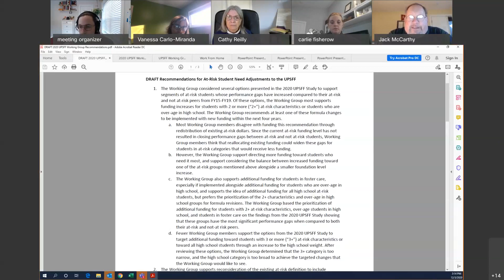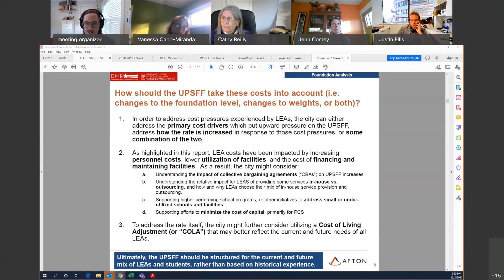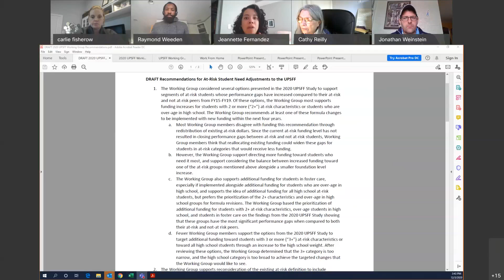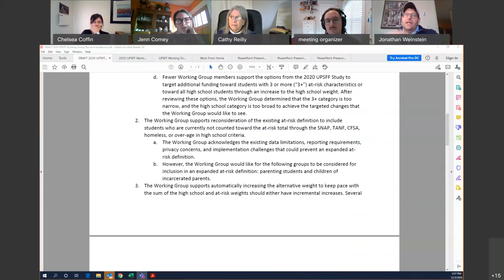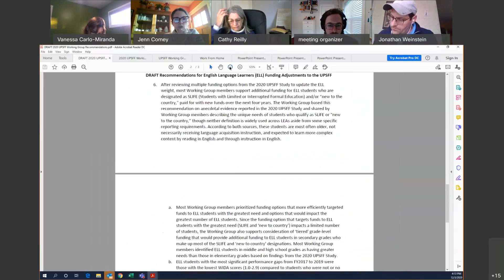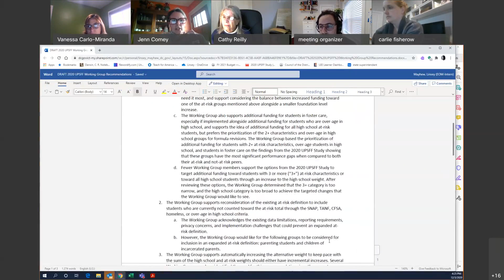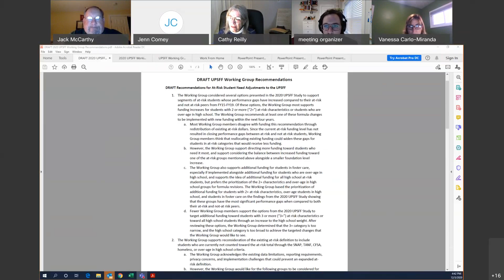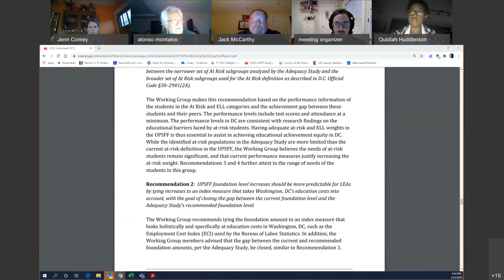UPSFF Working Group – December 2020 Meeting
Please view the public meeting of the UPSFF Working Group, held on Thursday, Dec. 3, 2020.